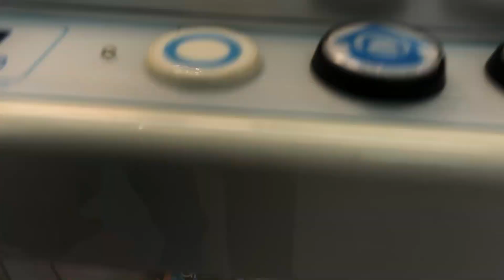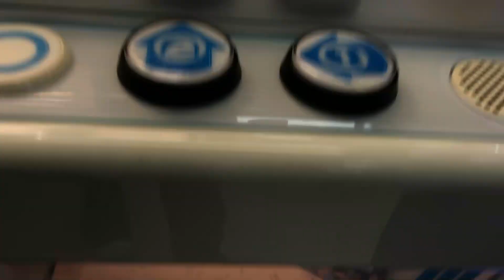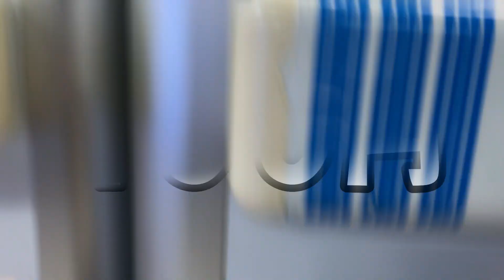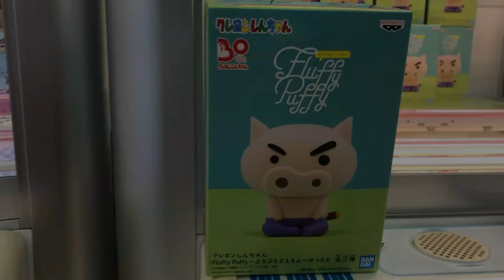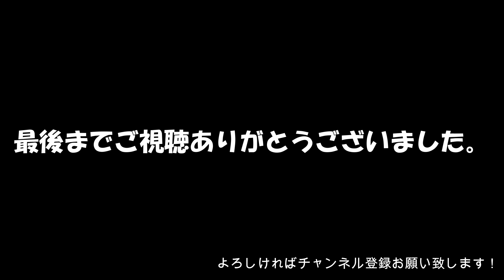【UFOキャッチャー】初心者必見！！倉庫系ゲーセンのフィギュアの獲り方をシンプルに解説します！！【クレーンゲーム：呪術廻戦・クレヨンしんちゃん】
初心者必見！！
前回に引き続き、実況解説付きで、
「極力」シンプルにフィギュアの獲り方を解説！

攻略のキモはやはり重心にあり！？
といったところでしょうか？

クレゲ初心者～中級者向けの動画かと思います！
※景品の個体差・店舗の特徴もあるので、
　あくまで参考までにして頂ければ...！

ぜひ最後まで、ご覧下さい(^^)/

【撮影】
マンガ倉庫 和田山店

【チャプター】
0:00　オープニング
0:09　呪術廻戦・Qposket・五条悟・Aver.
1:15　呪術廻戦・Qposket・五条悟・Bver.
3:02　クレヨンしんちゃん・Fluffy Puffy・ぶりぶりざえもん・Aver.
3:48　クレヨンしんちゃん・Fluffy Puffy・ぶりぶりざえもん・Bver.
5:36　クレヨンしんちゃん・Fluffy Puffy・シロ・Aver.
6:18　クレヨンしんちゃん・Fluffy Puffy・シロ・Bver.
8:58　エンディング